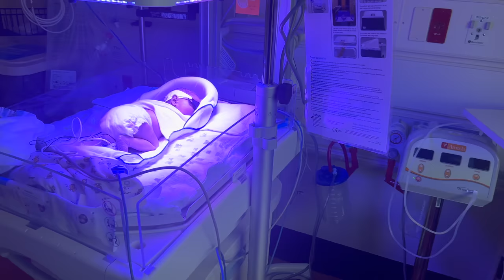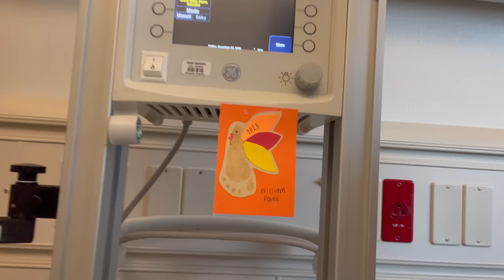Our Stay in the Hospital | William's journey through the NICU!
As we shared in our last video, Baby William was born on October 30, 2023 - We remained in the hospital with him through November 3, 2023 and had such a rewarding experience. William was delivered at Winnie Palmer Hospital for Women & Babies in Orlando, FL. The care we received as a family was truly wonderful, from our Doctors to the Midwives and nurses to staff - We were truly blessed to experience this hospital for the birth of our 6th child.

We also celebrated our 10th Anniversary on November 2, 2023 - I don’t think we could have imagined years earlier that we would be celebrating a decade of marriage in hospital with a newborn, but what a blessing it has been! At home, my mom and Michael created strawberry cupcakes with our kids at home to celebrate William and to celebrate our anniversary.

It has really been a blessing to have Michael in town to help with our kids. She has been the very best aunt our kids could ask for, making their time special in our absence and loving on them while we’ve been caring to William. The kids have shared how much fun they’ve had with her during the days we were at the hospital - She has always been such a tremendous blessing to our family, and to me personally, and for that I am so very grateful for her standing in the gap for us. Thank you, Michael - We love you and are so truly grateful for you!

Next week, we’ll share what it was like to bring William home and to capture his siblings meeting him for the first time! (Spoiler Alert: It was incredibly adorable!)

Love,

Chad & Erin